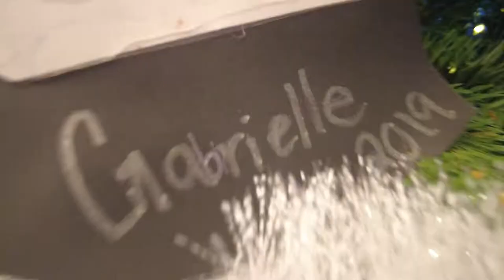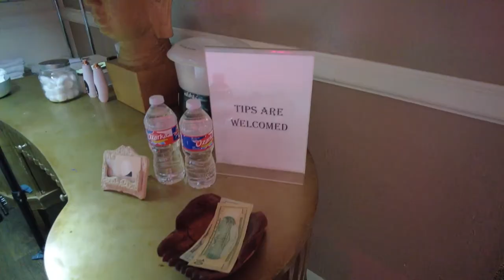Weekly Vlog| Holiday Season + Selfcare + Friends & Family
Book your facials in the okc area with @geniegrooms_official